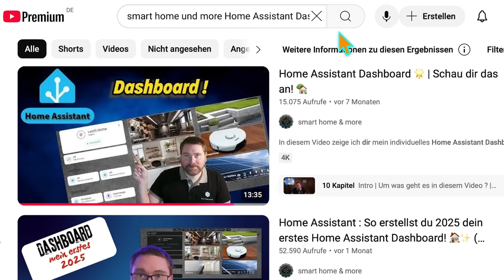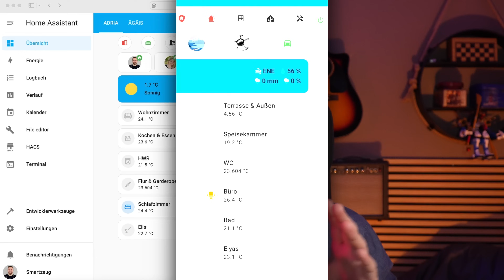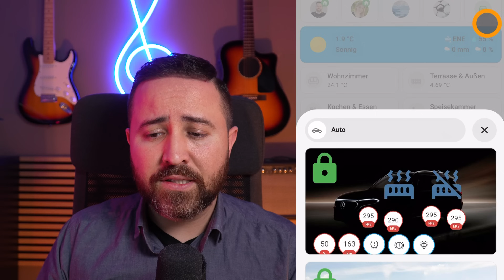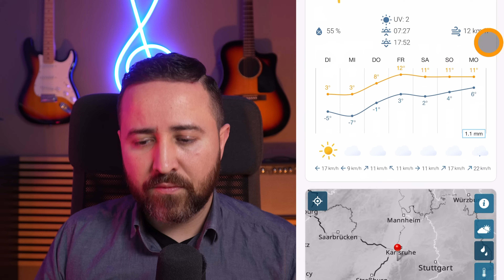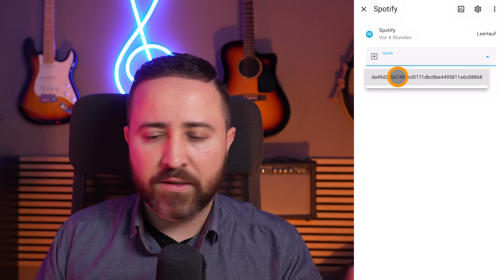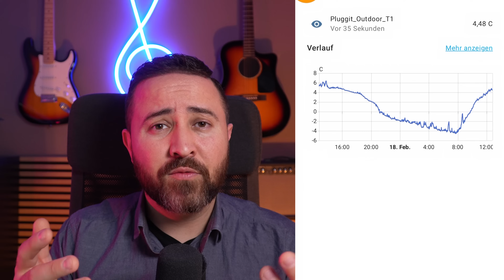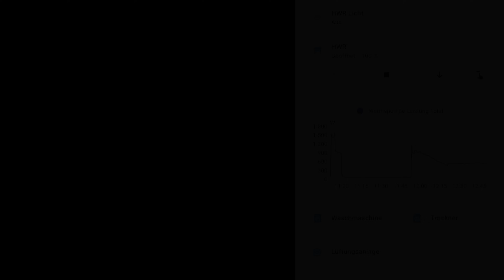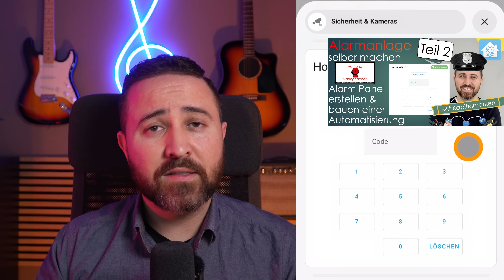Home Assistant Mobile Dashboard🤩 optimiert für dein Smartphone📱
In dieser Folge zeige ich euch unser Home Assistant Dashboard für das Smartphone. Dieses ist optimiert für die kleine Bildschirme und bietet schnellen Zugriff auf alle Funktionen im Smart Home.

▬ ▬ ▬ ▬ ▬ Unterstützung ▬ ▬ ▬ ▬ ▬

Folge 164
Kapitel
00:00 - Ziel des Videos
01:09 - Hinweise / Einblendungen im Video
01:37 - Wichtige Info zu unserem Dashboard
02:23 - Übersicht auf dem Smartphone
03:49 - Bubble Card Informationen
04:21 - Autokarte
05:29 - Ich brauche eure Unterstützung
05:55 - Wetterkarte (Vorhersagen & Regenradar)
07:20 - Zimmerdarstellung & Navigation
09:26 - Musik abspielen
11:21 - Weiteres Zimmer Terrasse / Außenbereich
12:53 - Weiteres Zimmer Technikraum
13:46 - Steuerung der Lüftungsanlage (Mushroom Chips)
14:26 - Individuelle Bereiche & Räume
14:42 - Pflanzen & Zisterne
15:40 - Strom & Verbrauchsübersicht
16:30 - Batterieübersicht
16:54 - Sicherheit & Kameras
17:31 - Bereich für Roboter
18:33 - letzte weise Worte

Meine Ausrüstung*:
Mein 1. Mikrofon: Shure SM7B